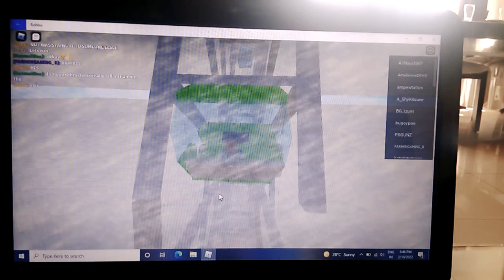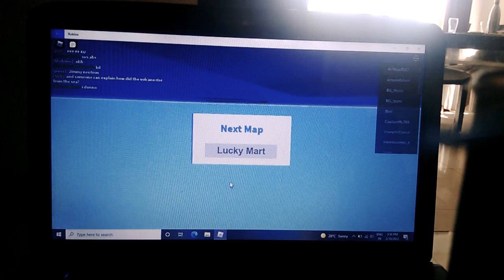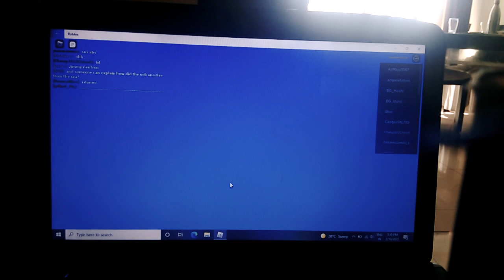natural disaster again